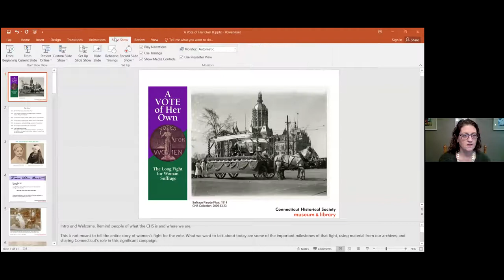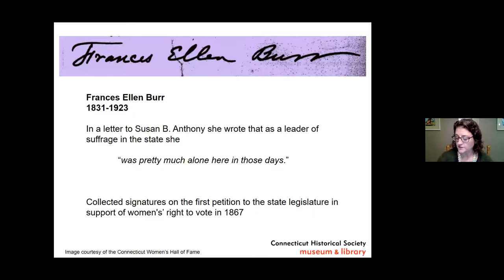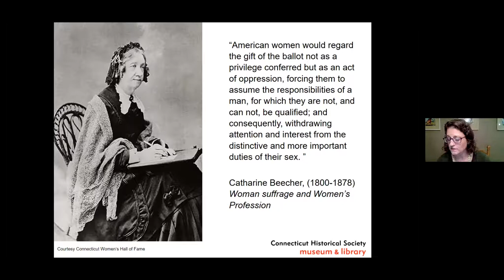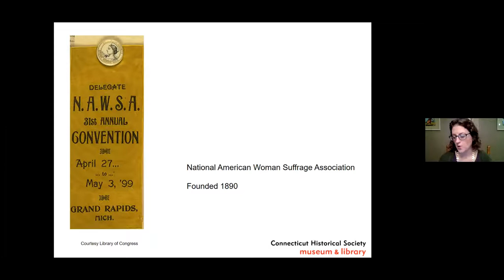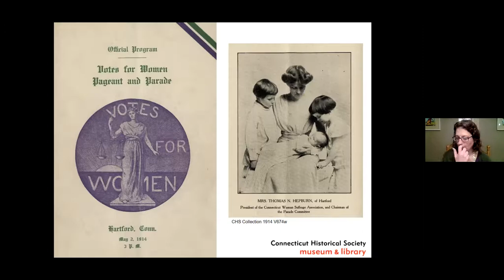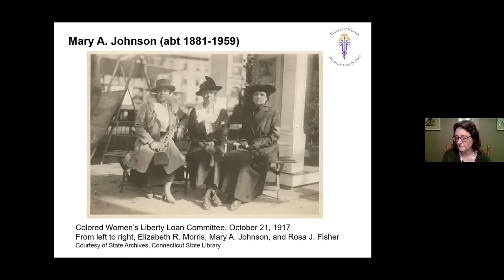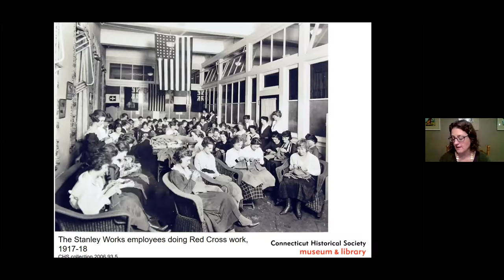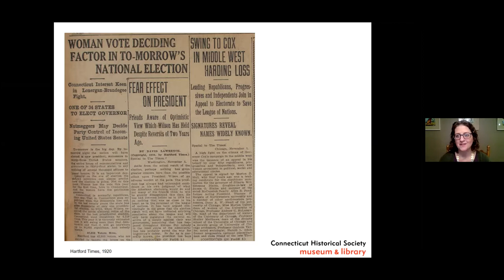Fight for Women’s Suffrage in CT, Ilene Frank, Chief Curator of the Connecticut Historical Society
2020 marks only the 100th anniversary of women’s right to vote nationwide. As in many other states the women of Connecticut worked tirelessly and seemingly endlessly to achieve this goal.  Ilene Frank will use items from the CHS collection including photographs, letters, pamphlets, and newspaper headlines to understand one of the most hard-fought political battles of American history. You’ll learn about suffragists like Katharine Houghton Hepburn, Mary Townsend Seymour, and Isabella Beecher Hooker, as well as some Connecticut women who fought tooth-and-nail against women getting the vote.

Ilene Frank is the  Connecticut Historical Society’s Chief Curator overseeing exhibitions, education, collections, state-wide folklife program and marketing for the museum and library. She was Executive Director of the Rensselaer County Historical Society and previously worked for the Schenectady Museum & Planetarium, the McFaddin-Ward House and Historic St. Mary’s City. Ms. Frank has a M.A. in History Museum Studies from the Cooperstown Graduate Program, State University at Oneonta, and a B.A. from St. Mary’s College of Maryland.

The Connecticut Historical Society, Connecticut’s official historical society, is a private, nonprofit, educational organization established in 1825. Located in Hartford, the institution is home to a museum and library of state history, the Edgar F. Waterman Research Center, and the Connecticut Cultural Heritage Arts Program – the state’s official folk and traditional arts initiative. All are open to the public and funded by private contributions. The organization’s historical collection includes more than 4 million manuscripts, graphics, books, artifacts, and other materials accessible at its Hartford campus and on loan at other organizations.